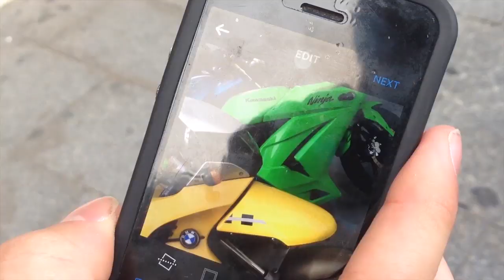Sad Boys: White Marble Tour -14 Episode 01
Sad boys euro-tour 2014.

filmed and edited by @ecco2k